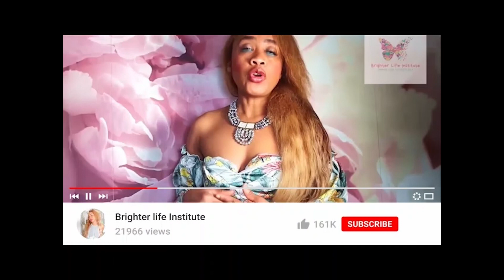Your EX is in Rebound Relationship but in contact with you, WHY ?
Your ex is in rebound relationship with someone else but they are in contact with you, if your ex is dating someone else you must cut contact with your ex to protect you and leave them live their life, some ex want two people on the go, if you want them back stay away from them when they are in rebound, respect yourself